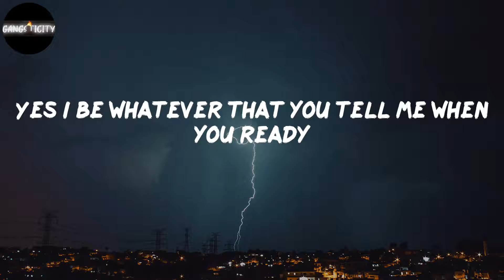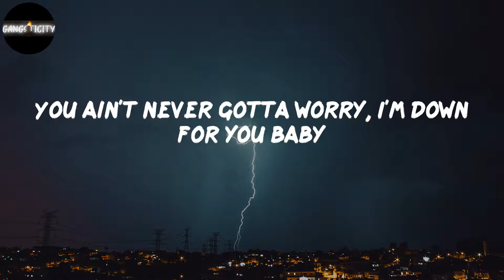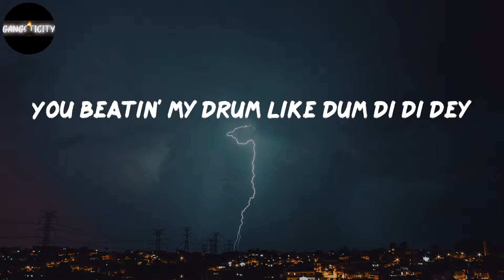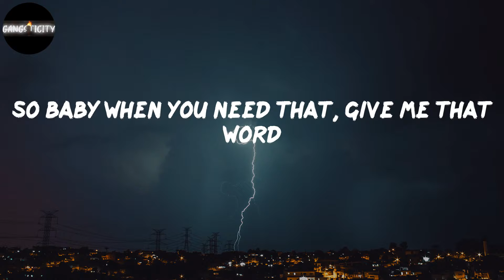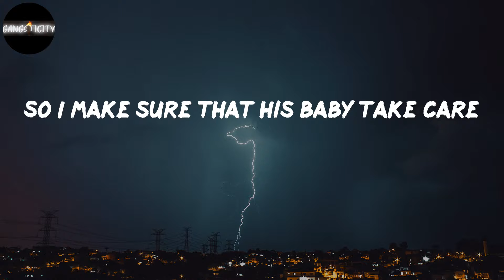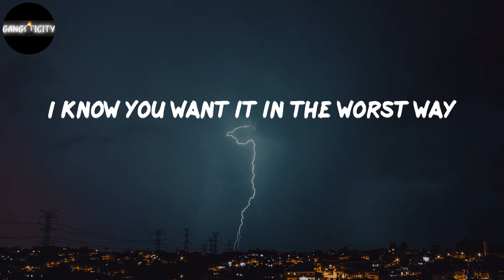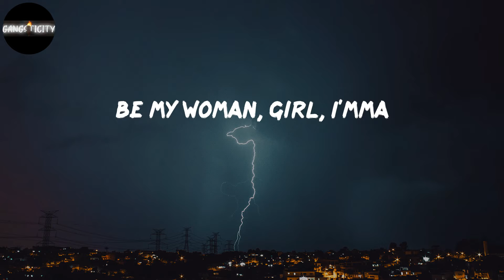David Guetta - Hey Mama (Lyrics)